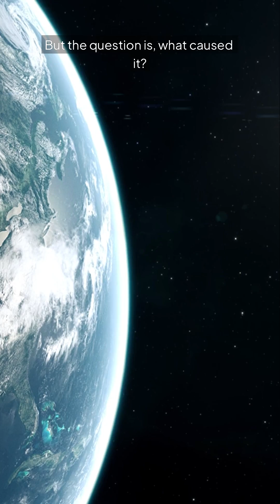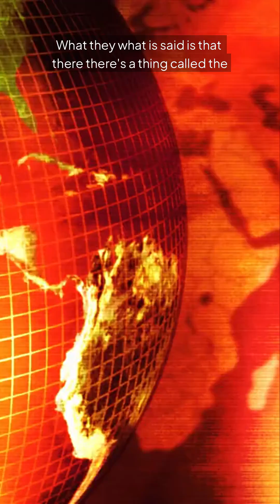Younger Dryas impact Happened Hancock Demands Respect